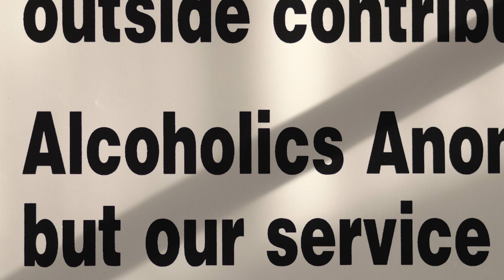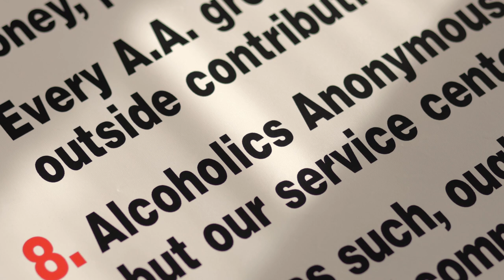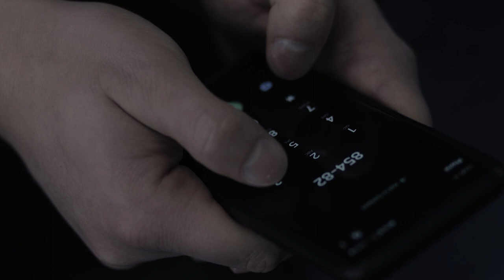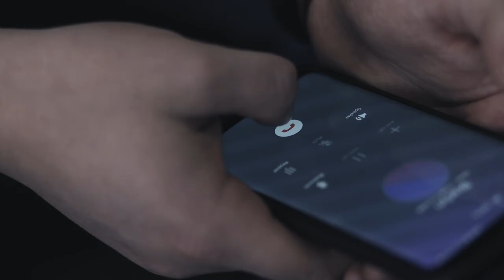Wayne Nelson Testimony "Darkness to Light"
A portion of my Testimony. I am writing a book of my testimony, "Darkness to Light" to help others to know that God is for them and not against them.